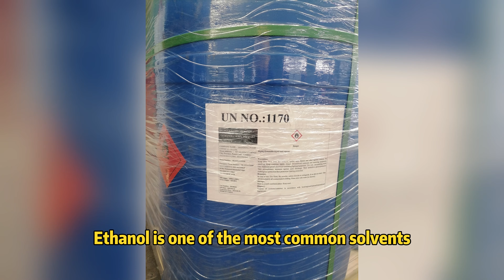Uses of ethanol in the daily chemical industry